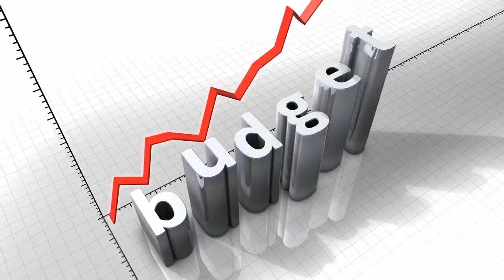EKODJAR - Ep 5 - Are we Building Houses or Homes? Tips to Utilise our Homes in the Best Possible Way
Mark Caruana - Projects Consultant